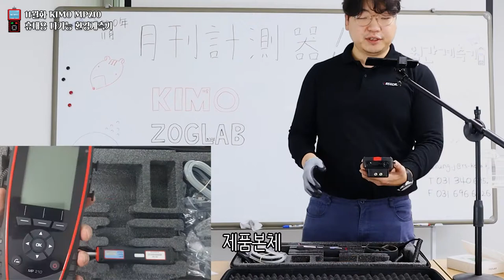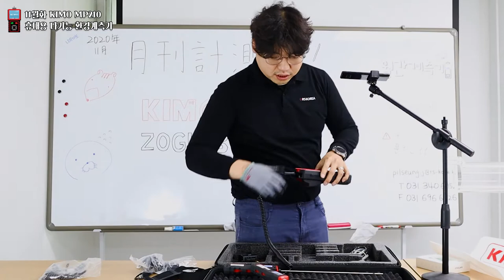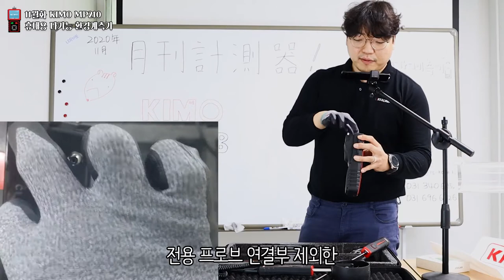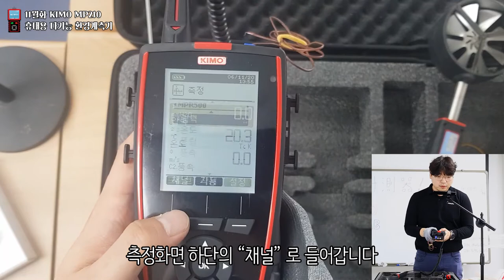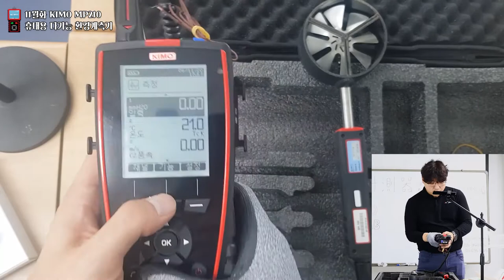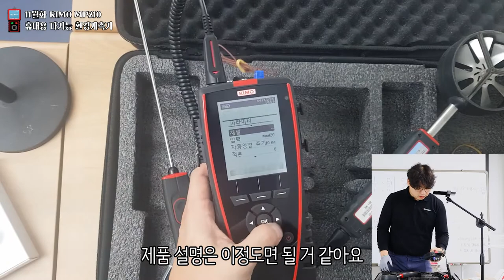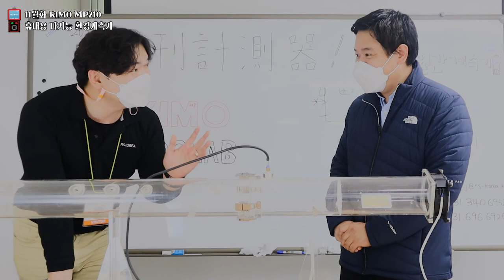11월화] 석면해체제거업 필수 장비! 다기능 환경계측기 KIMO MP210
KIMO사의 휴대용 다기능 환경계측기 MP210은

장착하는 모듈에 따라서 풍속, 온도 압력등 다양한 파라미터를 동시에 장착할 수 있는 장비입니다.

우수한 측정 정확도의 기준급 장비로서

각종 메이져 병원과, 공조 시설 점검용으로 대기업등에 잔뜩 납품되어있습니다.

더하여 석면해체제거업 등록을 위한 기준인 0.00mmH2O 표기 가능,
저장기능, 프린터 옵션을 통한 인쇄를 지원하고 있습니다.

제품문의